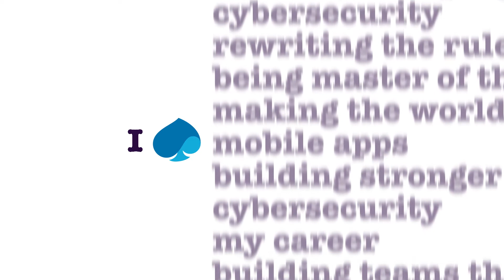What is it that would inspire you to stay at Capgemini: an interview with Giselle Van Wissen. Part 3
A series of short videos where Giselle Van Wissen talks about what inspires her to stay motivated with her work in Cloud Infrastructure Services - in this the third and final video, leaders as authentic storytellers.